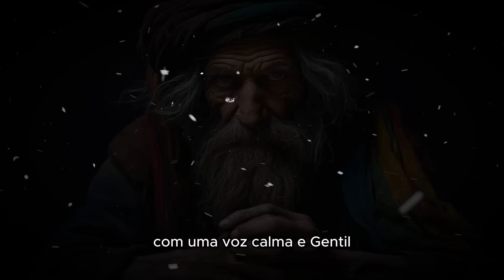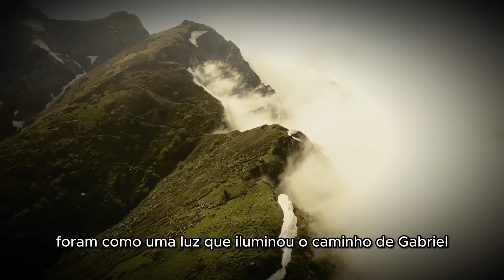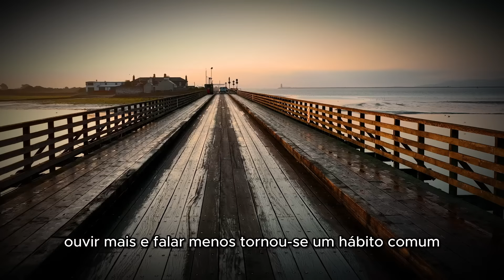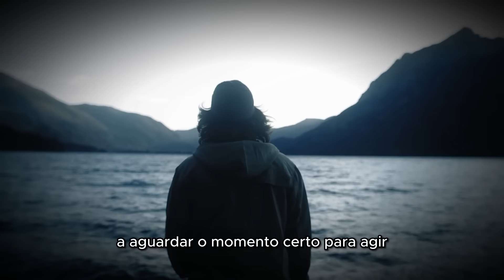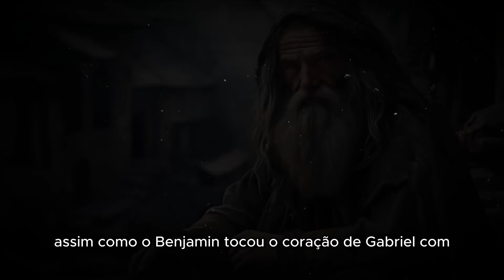O PODER DO SILÊNCIO | Uma história de PACIÊNCIA E SABEDORIA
Neste vídeo inspirador, vamos explorar "O Poder do Silêncio" através de uma cativante história de paciência e sabedoria. Conheça a jornada de Gabriel, um jovem forasteiro, que desafia o sábio ancião Benjamim em uma vila chamada Serenidade. Descubra como a verdadeira sabedoria não está na exaltação de si mesmo, mas sim na humildade, na escuta atenta e no valor do silêncio interior.
Nesta narrativa tocante, entenderemos a importância de cultivar momentos de reflexão e introspecção, encontrando respostas para nossas inquietações e compreendendo nossas emoções. Aprenderemos que o silêncio não é uma fraqueza, mas uma ferramenta transformadora que nos permite agir com mais sabedoria diante das adversidades.
Envolva-se com esta história que ensina sobre a conexão autêntica com os outros, a empatia e a paciência. Descubra como o poder do silêncio pode nos guiar na busca por uma vida mais plena e significativa, em meio ao ruído do mundo.
Assista a este vídeo inspirador e descubra a magia do silêncio como um instrumento para encontrar respostas, fortalecer relacionamentos e cultivar a verdadeira sabedoria em sua jornada de autodescoberta e crescimento interior. Não perca essa oportunidade de aprender com os ensinamentos de Benjamim e ser tocado por uma história repleta de lições transformadoras.